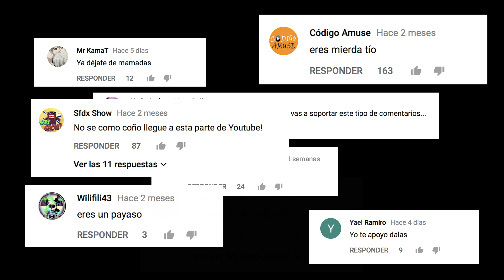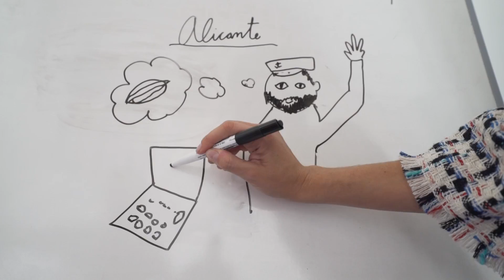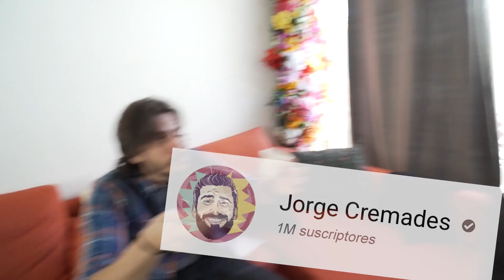LA GENTE NO ME QUIERE EN YOUTUBE :( + CUCHILLO A MIL GRADOS XD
¡LIKE POR EL ROAST YOURSELF MÁS CORTO DE LA HISTORIA!

Madre mía. ¿Me he pasado YOUTUBE? :)

También quiero aprovechar para mandar mucha fuerza a Mexico. Todo mi corazón con vosotros.

¡NO OLVIDÉIS SEGUIRME EN TODAS LAS REDES!